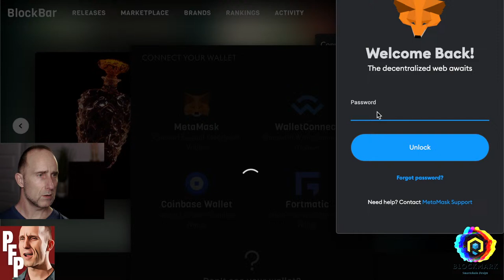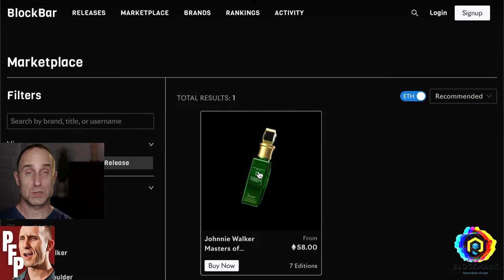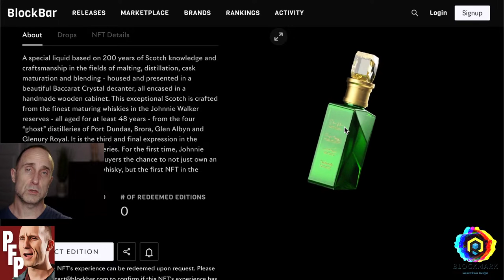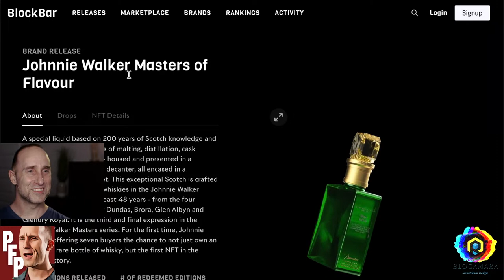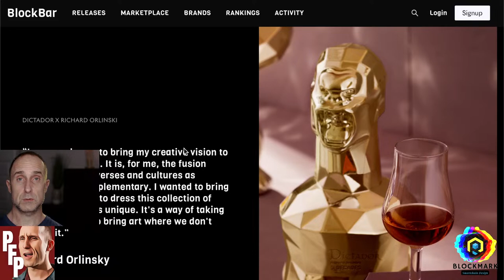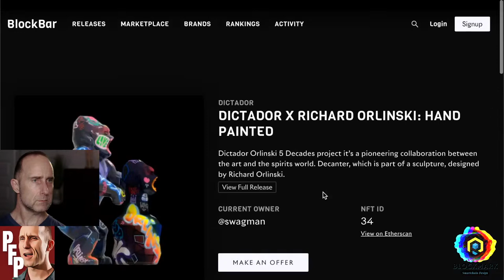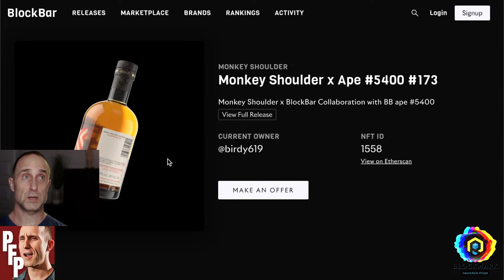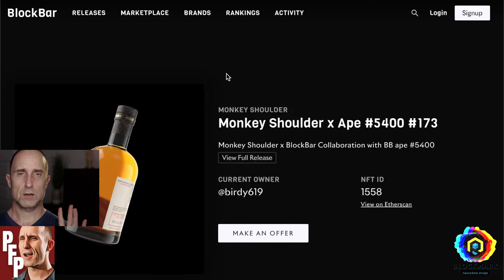PFP Live 027: AXU NFT - BlockBar's Physical Collectibles on Blockchain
We take the equivalent of a taster's flight as we review BlockBar, the world's first NFT marketplace for real world luxury products in the fine wine and spirits collectors space.

Find out what's more expensive... a bottle of coveted spirits (like a single malt whisky) or a house?

See which infamous NFT series has partnered with BlockBar for a blended NFT experience.

And a helluva lot more.

Please post comments on what's working and what's not so clear in this video. I'll use your feedback to refine my presentations for the course. I appreciate your help!

Please SUBSCRIBE to this channel to make sure you get notified about new content that's helpful for you and share us with 3 artist friends who you know deserve a phenomenal future, just like you.

Oh, yes... if you want to join the next program we launch for artists to explode their career with blockchain and Web3, please hop on the the list by going